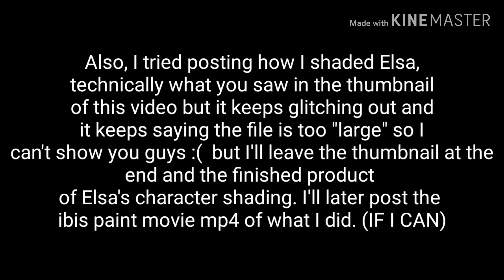❄Into the Unknown❄ || GLMV || 🎄Christmas Special🎄 ||pinkrose10YT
Hey guys! I finally finished this GLMV, I have been working on it for like the past 2 weeks! Merry Christmas!❄❤

Music/Audio:

Audio does not belong to me:
~ Into the Unknown:

✨Social Media👑
Main Instagram: @pinkrose10yt
New Instagram: @squishmallow_collector
Liam's Instagram: @liam_gacha1
Roblox: pinkrose10YT